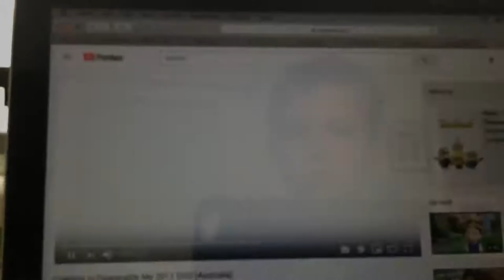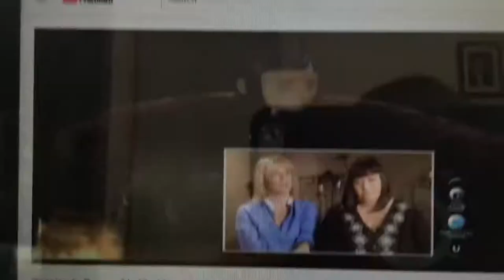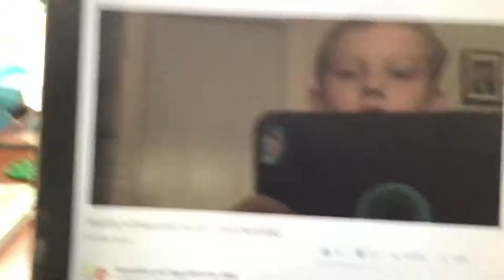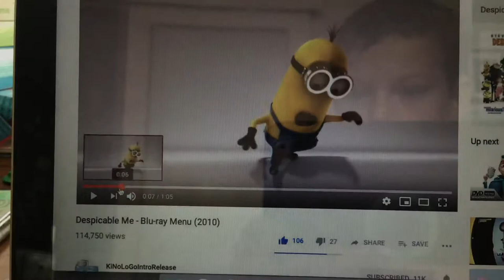Opening to despicable me 2017 DVD